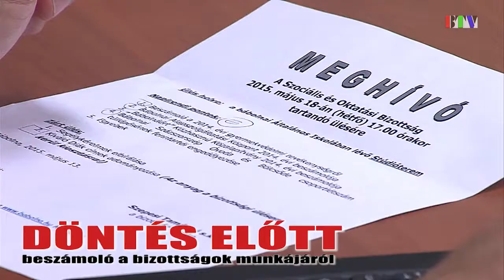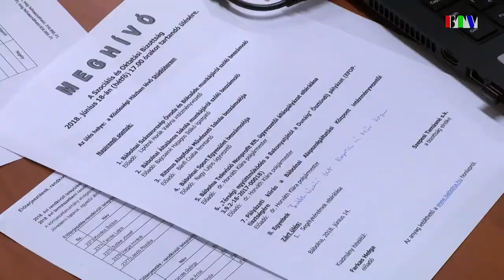Összefoglaló a Szociális és Oktatási Bizottság június 18-i üléséről